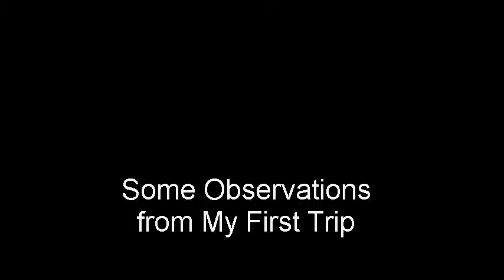An African Adventure 2 The Return to Egypt part 1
Covering Our 2018 Visit to Egypt, This new series deals with our adventures across Egypt, the people we met and the adventures we had!

This Travel Mini Series is Part of the EXODUS FILM PROJECT on how African Americans can move to African countries.